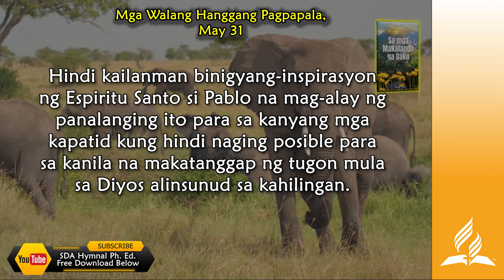May 31, Mga Walang Hanggang Pagpapala, Sa Mga Makalangit na Dako